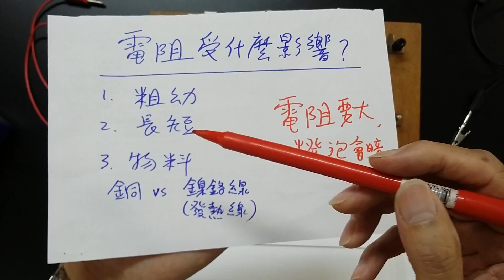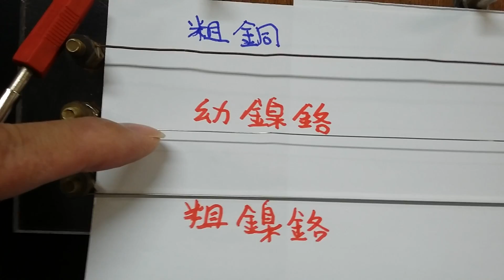S2 Science 03 導線性質和電阻的關係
電阻愈大，電流愈小，燈泡愈暗。

導線愈幼，電阻愈大。
導線愈長，電阻愈大。
鎳鉻線(發熱線)的電阻大於銅線。